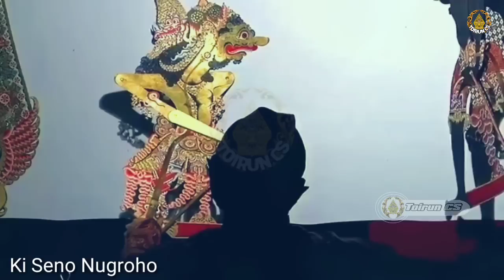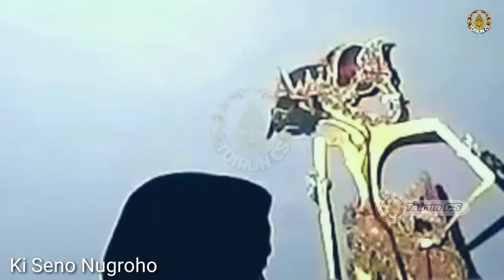Ontoseno Ndugal Kewarisan Sadis Ngobrak Abrik Kurowo Ki Seno Nugroho